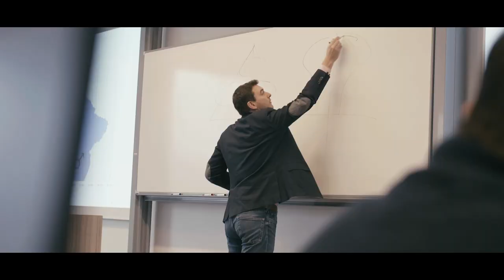Faculty of Management - Prague University of Economics and Business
Are you searching for a place where you can fulfill your dreams? A place where you can find new friends and where they teach you to shine like a star? Are you looking for a place that will show you who you really are? Are you? Your search is over. Faculty of Management, Prague University of Economics and Business. A place that will catch your heart.